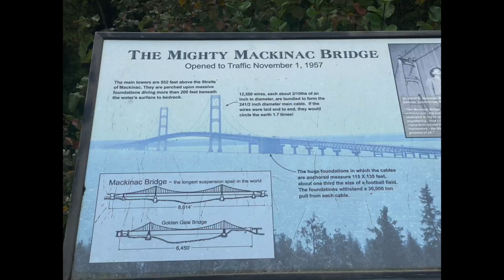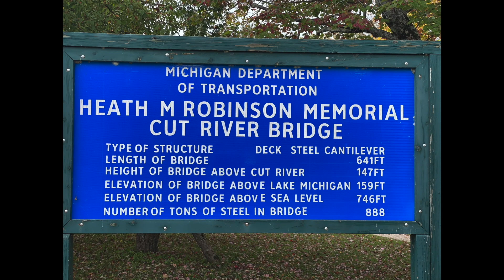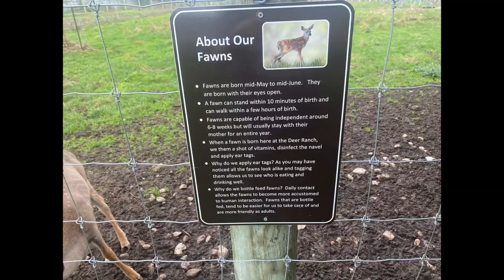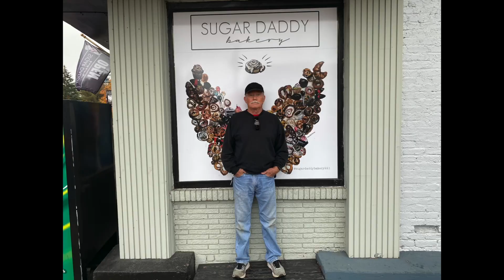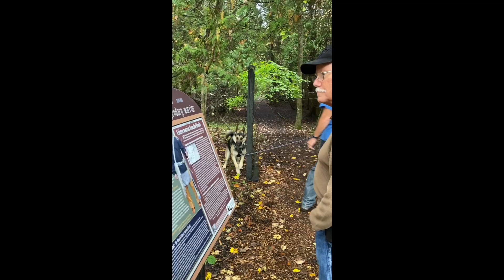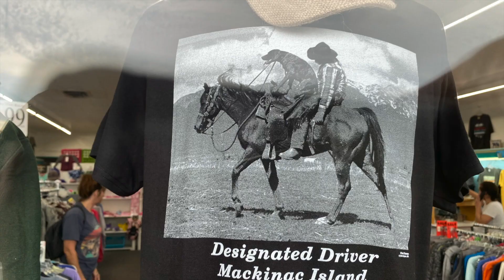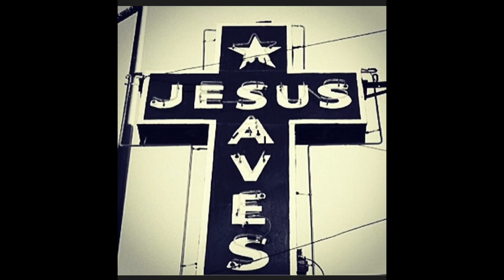Monster Buck in the Upper Peninsula!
We took an October camping trip to the Straits State Park in St. Ignace with some friends. We had a great time seeing the fall colors, exploring the Cut River Bridge, eating great food, visiting some lighthouses, and we saw some HUGE bucks!! We went to Mackinaw City, and up to the Sault. Overall, a very fun time!